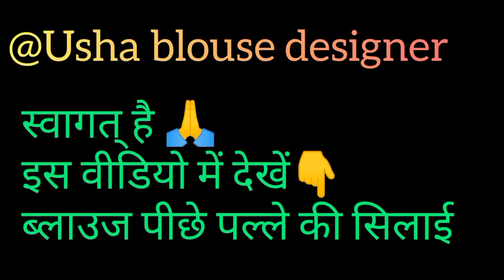Blouse back side stitching || ब्लाउज के पीछे तरफ की सिलाई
Blouse back side stitching || ब्लाउज के पीछे तरफ की सिलाई ||@Usha blouse designer

Simple Nack Design/ Round Nack Design cutting and stitching#shorts

V shep blouse cutting ||  बिना आस्तीन का ब्लाउज कटिंग ~~ V shep neck design

How to make blouse design || आसानी से बनने वाले ब्लाउज डिजाइन
उषा ब्लाउज डिजाइनर के सिम्पल ब्लाउज डिजाइन || Simple blouse design

Hello 👋

कैसे हो दोस्तों 😄, परिवर्तन ही संसार का नियम है
प्यार से रहिये, आईये जाने आज के वीडियो में पीछे को कैसे सिलना है, यह सिलाई सिम्पल और इजी है आप जरूर सील सकते हैं|
Blouse back side stitching
Beck nack 4dot blouse cutting
boat neck blouse cutting
boat neck blouse cutting tutorial
simple blouse design
perfect boat neck blouse cutting in hindi
Beck nack design

THIS CHANNEL
कमेंट बॉक्स में जरूर दें😊

मेरे चैनल पर वीडियो का लिंक 👇watch this

USHA BLOUSE DESIGNER